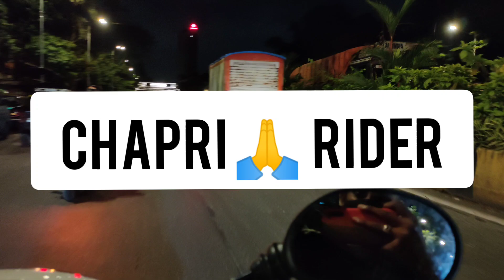Morning Tour On Access 125 | Dadar Market | Mahim Dargah